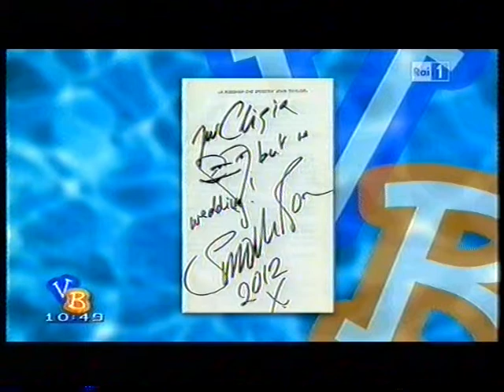Roberta Ferrari ospite uno mattina VITA BELLA 2° parte